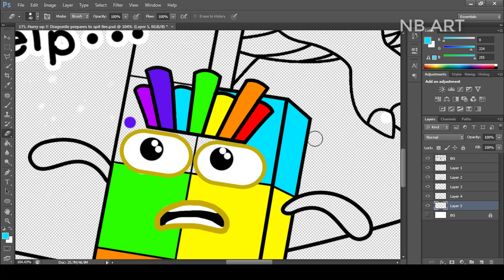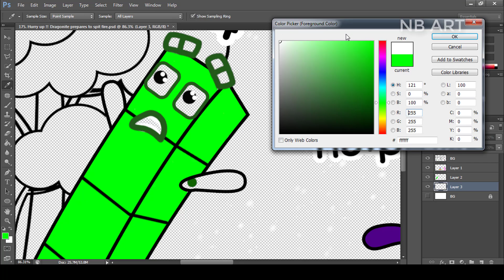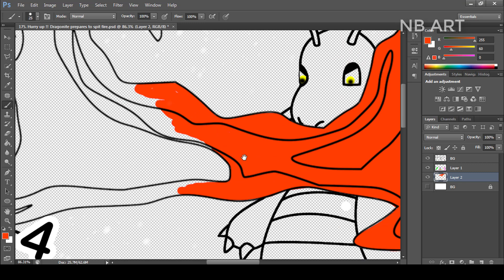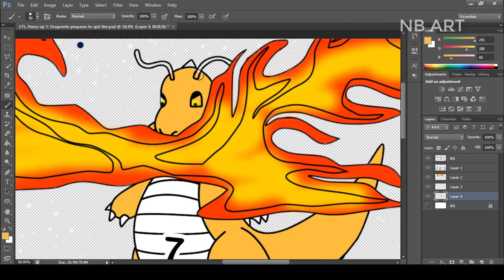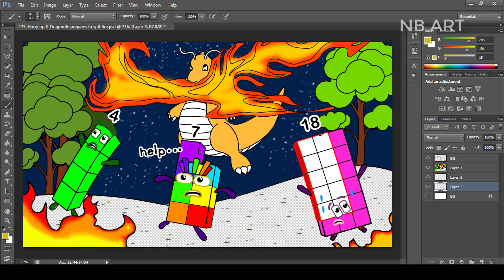Hurry Up!! Dragonite Prepares To Spit Fire | Numberblocks Fanmade Coloring Story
[Numberblocks Fanmade Coloring Story] Hurry Up!! Dragonite Prepares To Spit Fire

Tools: Adobe Photoshop
Recorder: Camtasia
Edited video : Camtasia